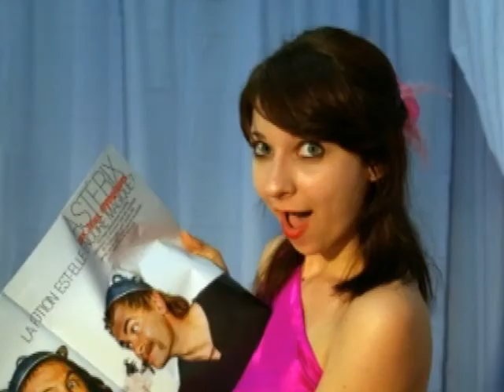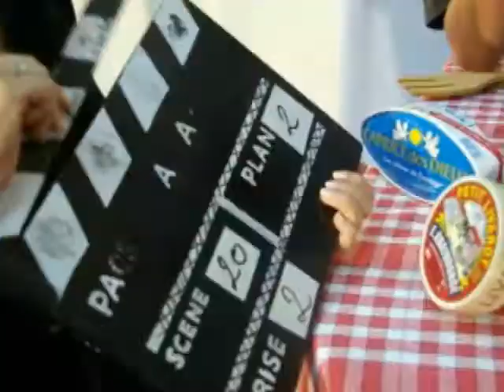PACS Attax - La Chanson de Monégax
Ôde à la gloire de Notre Souverain Bien Aimé, Monégax